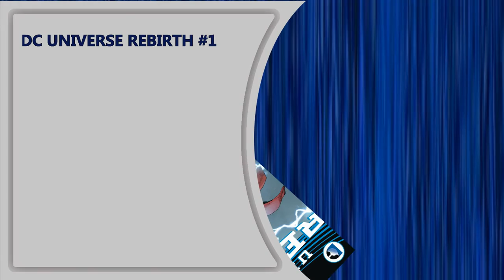¿El Creador de The New 52? | DC UNIVERSE REBIRTH #1 Review en Español (3/3)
DC Comics ha decidido en este 2016 hacer un relanzamiento de sus títulos llamado DC Rebirth, similar al ya hecho en el 2011. Para hacerlo ha iniciado con el lanzamiento de un cómic especial de 80 páginas llamado DC Universe Rebirth #1, en él sienta las bases de lo que se verá en los próximos años en sus cómics.

Éste cómic especial tiene 4 capítulos, en éste vídeo reseñaré el cuarto, titulado “Vida”, en el cual se nos revelan, entre otras cosas la continuidad de los personajes de la línea Vertigo Constantine y Swamp Thing.

También se nos muestra el reencuentro entre Barry Allen (Flash) y Wally West. Barry ayuda a Wally a regresar definitivamente cuando pudo recordarlo.

Por último, se nos revela que el universo The New 52 fue creado por Doctor Manhattan como una estrategia para debilitar a todos los superhéroes. Lo cual es interesante ya que a la fecha el universo DC y los Watchmen eran independientes.